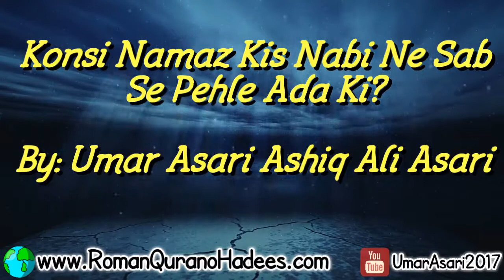Konsi Namaz Kis Nabi Ne Sab Se Pehle Padhi By Umar Asari Ashiq Ali Asari YouTube